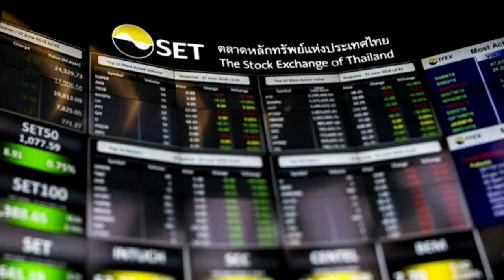สังคมน่ารู้ EP.17 | เเชร์ประสบการณ์เล่นหุ้นด้วยเงินหลัก 10,000 บาท ตลอด 1 ปี ผลเป็นอย่างไร | Podcast